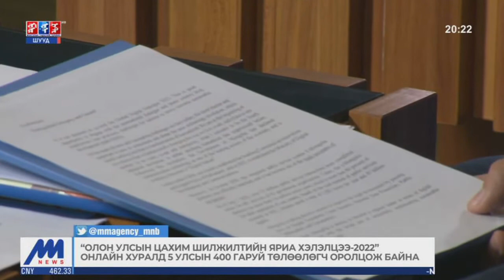“Олон улсын цахим шилжилтийн яриа хэлэлцээ-2022”